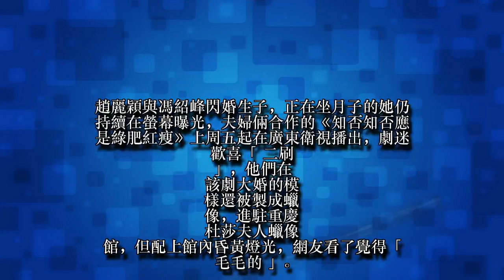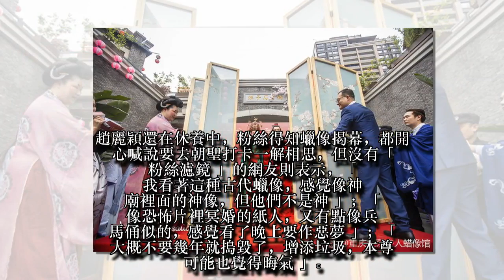趙麗穎馮紹峰又大喜 古裝蠟像吸「驚」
趙麗穎與馮紹峰閃婚生子，正在坐月子的她仍持續在螢幕曝光，夫婦倆合作的《知否知否應是綠肥紅瘦》上周五起在廣東衛視播出，劇迷歡喜「二刷」，他們在該劇大婚的模樣還被製成蠟像，進駐重慶杜莎夫人蠟像館，但配上館內昏黃燈光，網友看了覺得「毛毛的」。
趙麗穎還在休養中，粉絲得知蠟像揭幕，都開心喊說要去朝聖打卡一解相思，但沒有「粉絲濾鏡」的網友則表示，「我看著這種古代蠟像，感覺像神廟裡面的神像，但他們不是神」；「像恐怖片裡冥婚的紙人，又有點像兵馬俑似的，感覺看了晚上要作惡夢」；「大概不要幾年就搗毀了，增添垃圾，本尊可能也覺得晦氣」。